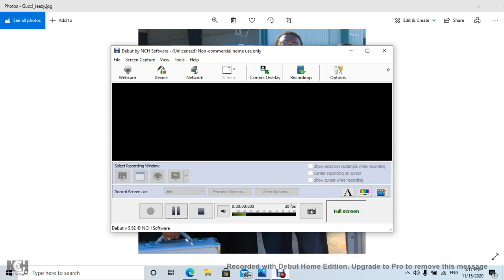it bigger than rap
it not good look